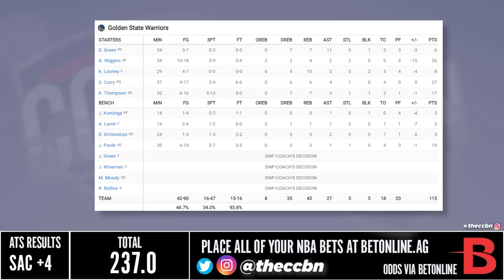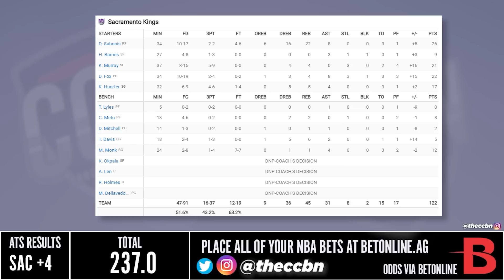Golden State Warriors vs Sacramento Kings - Full Game Highlights | November 13, 2022 NBA Season